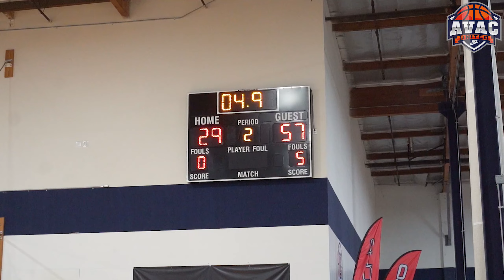Avac Komplex vs BTI | AVAC Pre Thanksgiving | 13u Boys Championship | 11-04-2024 | AVAC 2023